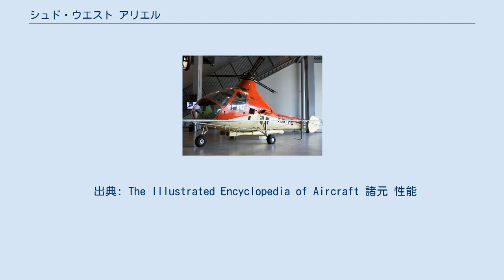シュド・ウエスト アリエル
シュド・ウエスト アリエル シュド・ウエスト S.O.1110 アリエルII シュド・ウエスト アリエル (Sud-Ouest Ariel) は、フランスのシュド・ウエスト社、後のシュド・アビアシオン社で設計、製造された2座席の軽ヘリコプターである。
この機のローターはブレードの先端から噴出される圧縮空気ジェットで回転した。
 S.O.1100 アリエルIは、1947年に初飛行を行った密閉式キャビンを持つ小型の全金属製ヘリコプターであった。
マティス G8エンジンでチュルボメカ製圧縮機を駆動し、圧縮機で作り出された低圧の圧縮空気は3枚ブレードローターの各ブレードの先端まで導かれた。
各ブレードの先端は燃焼室となっており、そこで空気が燃料と混合されて点火された。
アリエルは2枚の垂直尾翼を備える短いテールブームを備えていた1949年3月23日にアリエルIに似ていたが尾翼を刷新された改良型のS.O.1110 アリエルIIが飛行した。
 最終型のS.O.1120 アリエルIIIは、前の2つの型とは異なりチュルボメカ アリウス (Turbomeca Arrius) タービン圧縮機を搭載した。
動力源を換装したために生じた空間には追加の座席が取り付けられた。
もう一つの相違点は尾翼で、アリエルIIIは単一の垂直尾翼と方向舵を備えていた。
タービンからのジェット噴流を方向制御に使用しており、方向舵に繋がる方向制御板が噴流を向きを制御していた。
 アリエルは量産には入らなかったが、ここで得た知見はシュド・ウエスト ジンの開発に活かされた。
 出典: The Illustrated Encyclopedia of Aircraft 諸元 性能